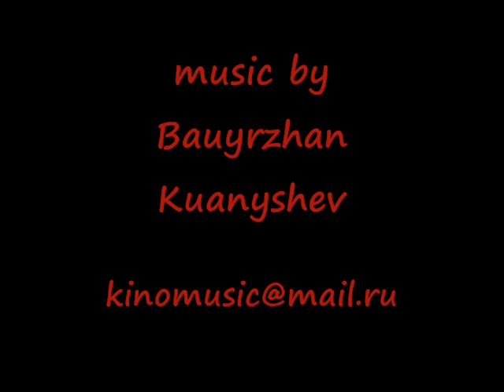William Wallace's The Hero